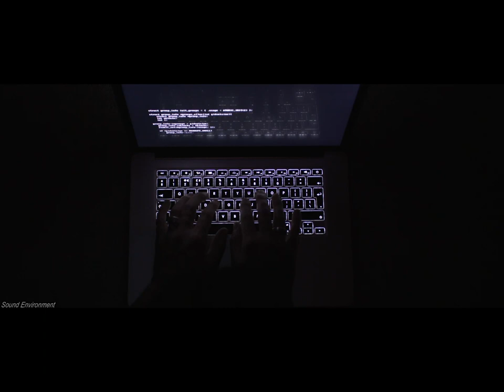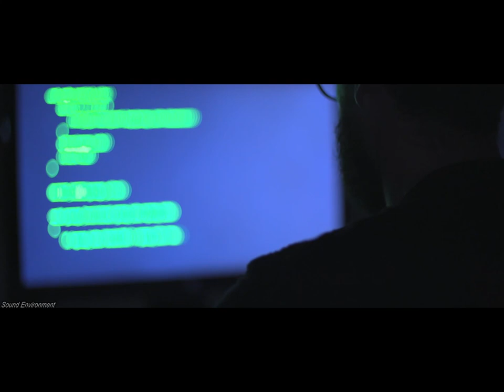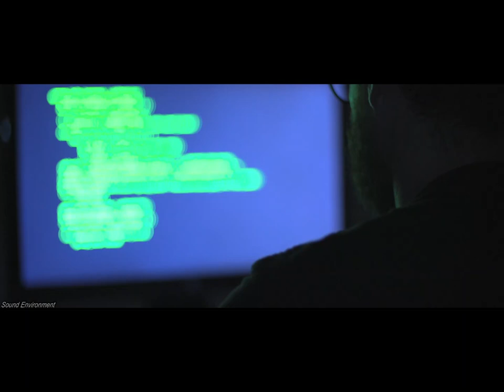Hear this songs when you need to work at night with your laptop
Song list

Write You - Joey Pecoraro
Good Job! - R.LUM.R
Deep Floor - Houses of Heaven
In the Atmosphere - Bad Snacks
Final Fantasy - Late Night Feeler
Ravines - ELPHNT
Pixelated Autumn Leaves - Jeremy Blake
Unrest - ELPHNT
Summer Heat - Coyote Hearing
Indigo - Eveningland
Can't Sleep - Eveningland
Ether - Text Me Records _ Bobby Renz
Stasis Attempt - Max McFerren
Sound of Aging - Max McFerren
Silkworm - Quincas Moreira
Time Illusionist - Asher Fulero
Sydney's Skyline - ALBIS
Pacific Hike - Silent Partner

Thanks for supporting me. I Love You All